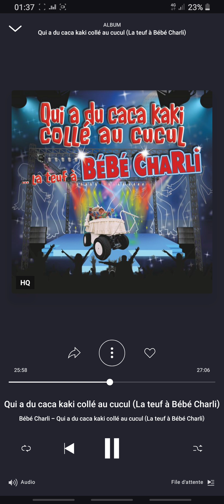Bébé Charli - Ciao Bambino